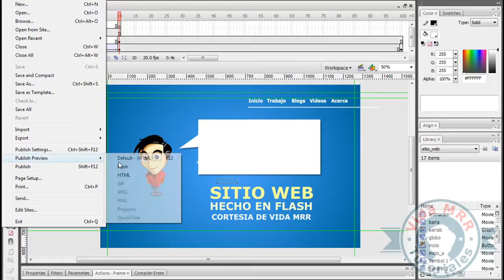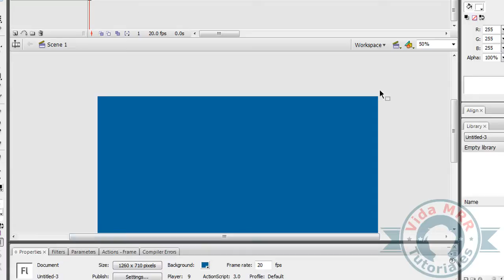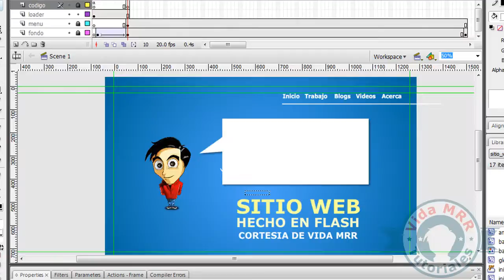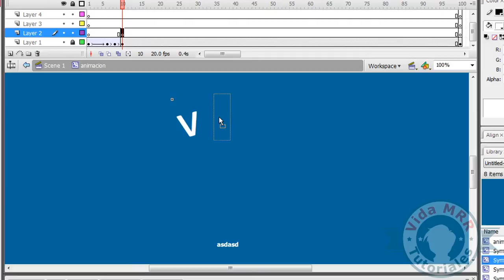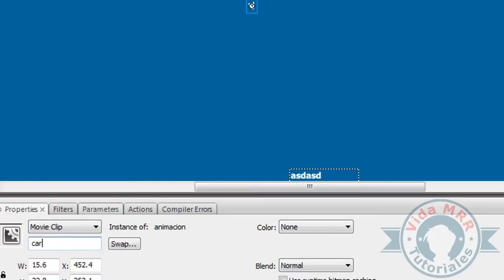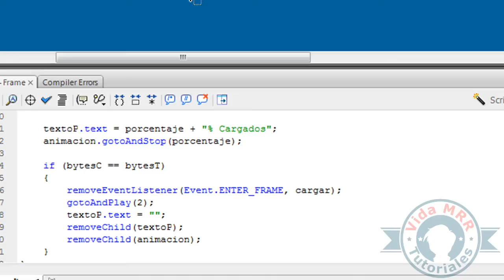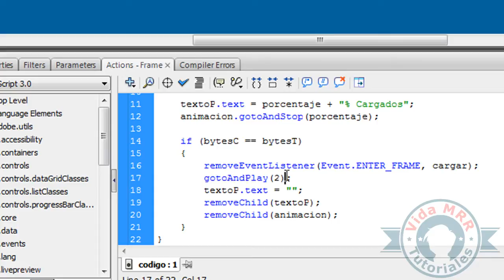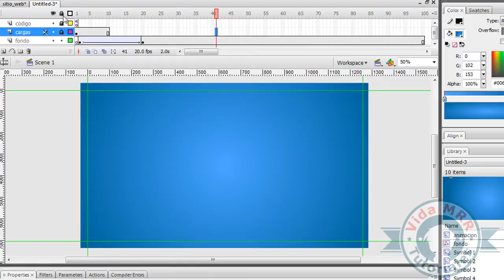Crear un sitio web en flash #1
Con la iniciativa de ayudame a llegar a los 2000 he preparado la primera de muchas partes para poder crear nuestro sitio web en flash, o que en este caso sería un portafolio, entonces en esta primera parte vamos a ver como crear un sencillo loader o cargador para que al cargarse nuestra animación haya una presentación de porcentaje que indique cuanto falta para que se cargue nuestro sitio web